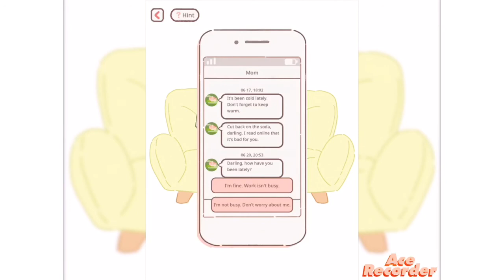Purrfect Tale Chapter 17: Falling Sick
I thought Oliver got Covid…..😭😭😂😂